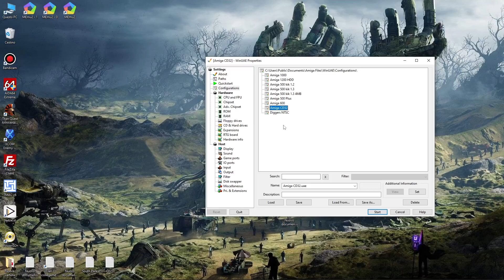WinUAE - CD32 - Star Crusader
Voice ENG / Sub ENG / Origin = Commodore Amiga CD32

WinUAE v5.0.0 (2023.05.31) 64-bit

Hardware - CPU and FPU
CPU = 68020 / CPU Frequency = 4x (A1200)

Hardware - Chipset
AGA / Cycle ON/ON / Chipset Extra = CD32

Hardware - ROM
Main = CD32 KS ROM v3.1 rev 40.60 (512k)
Extendet = CD32 extendet ROM rev 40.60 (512k)
Flash RAM = select, wright nvram and open it.
(It´s the way to create it, it need for save games)

Hardware - RAM
Chips = 2MB / Slow = 512KB

Hardware - CD & Hard drives
Image or Tool like PowerISO to start the game.
I start it normaly with the image without an tool.
But sometimes it don´t work.

Host - Display
Fullscreen = 1920x1080 / Native = Full-windows

Host - Sound
DSOUND = Realtek HD Audio 2nd output
Stereo seperation = 0% / Frequency = 48000
Audio filter = Emulated (A1200)
Drivers = ON/ON/ON/ON

Host - Game ports
Port 1 / Windows mouse / Default
Port 2 / Controller (XBOX 360 For Win.) / CD32 pad